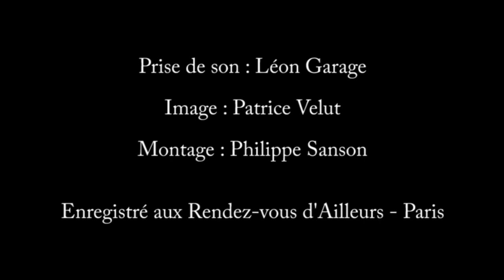L'addition - Jean Loup Dabadie / Michel Legrand - par Laurya Lamy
Laurya Lamy interprète "l'addition" de JL. Dabadie et M. Legrand -
Enregistré au Théâtre des Rendez-vous d'Ailleurs en Mars 2018.
Piano : Lalo Zanelli